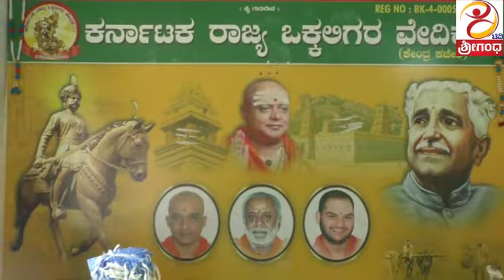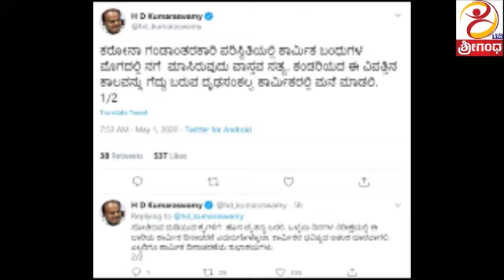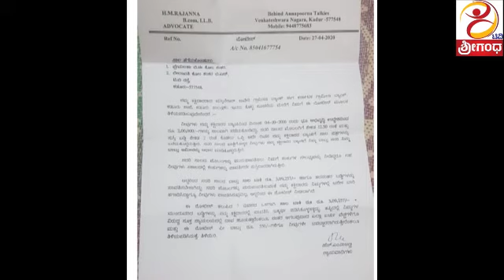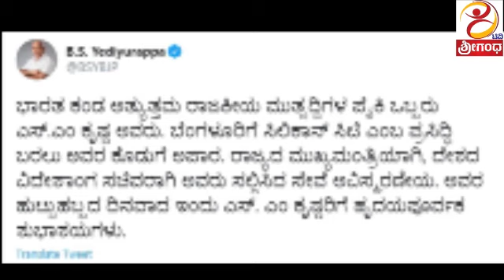Shreegandha Tv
ಕೊಳೆತ ತರಕಾರಿ ಕೊಟ್ಟು ಜನರಿಂದ ಉಗಿಸಿಕೊಂಡ ಹಿರಿಯೂರಿನ ಮಾಜಿ ಸಚಿವ ಡಿ ಸುಧಾಕರ್!!